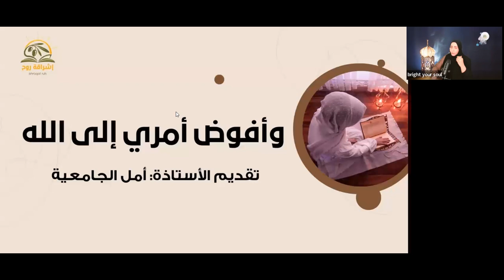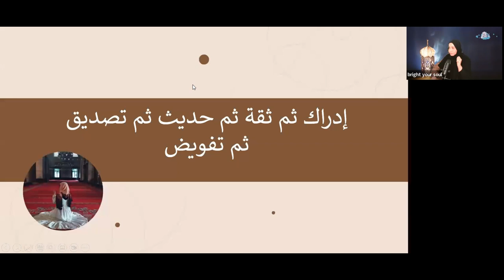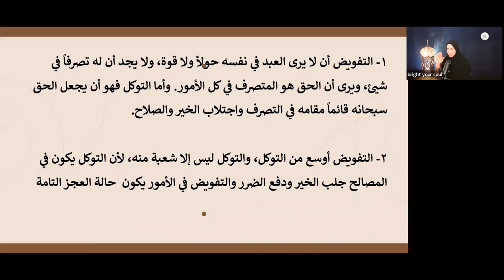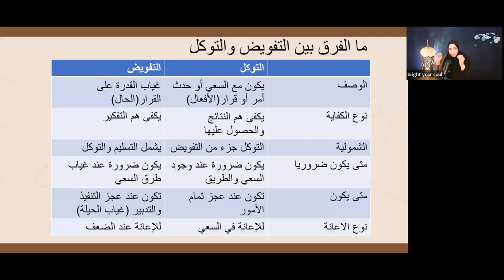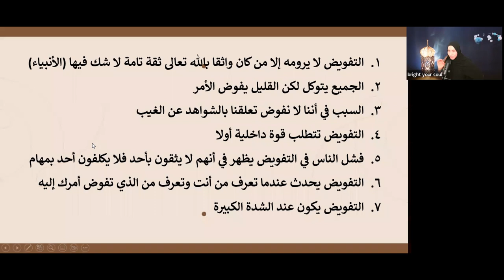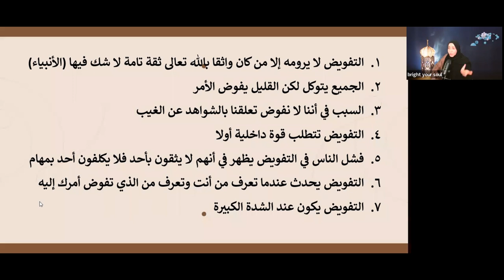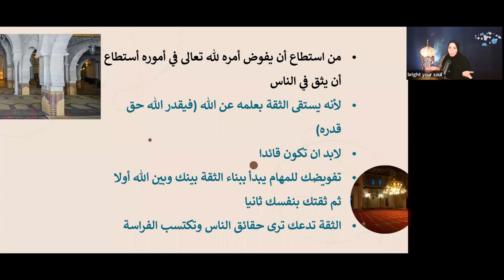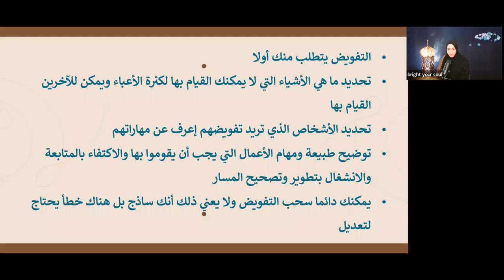وأفوض أمري إلى الله